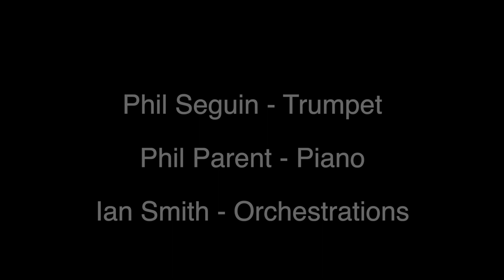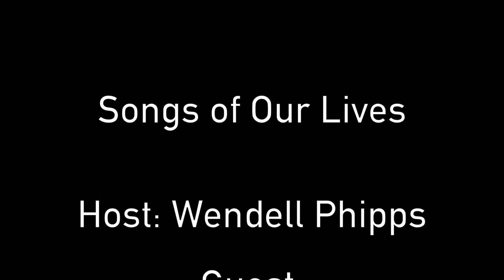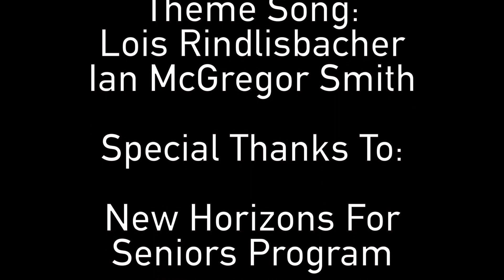Songs Of Our Lives Season 2 Episode 5 Phil Seguin, Phil Parent, and Ian Smith